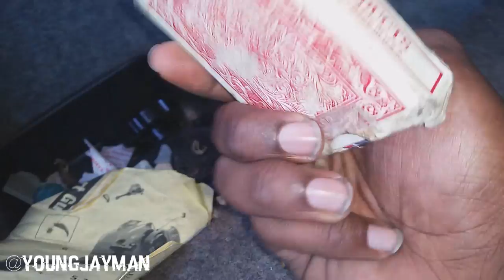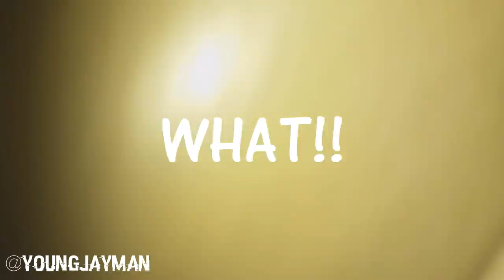MY FIRST VLOG #1